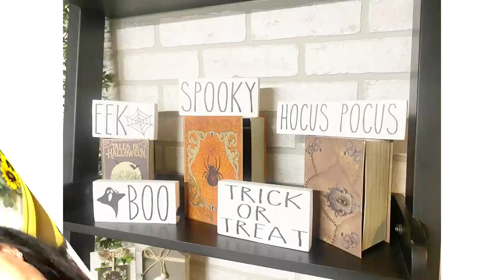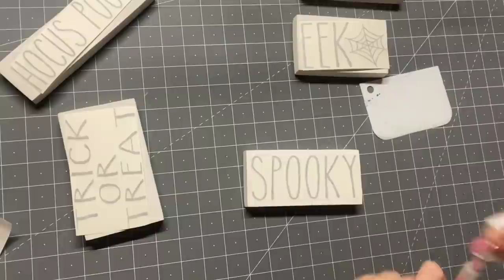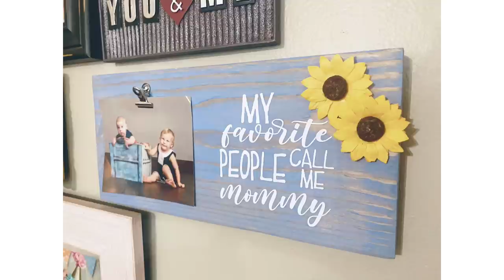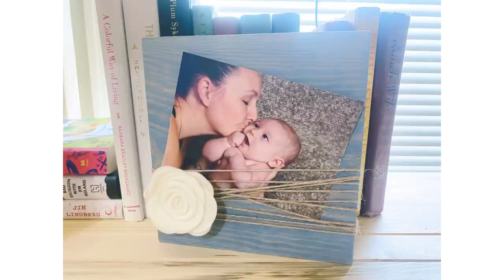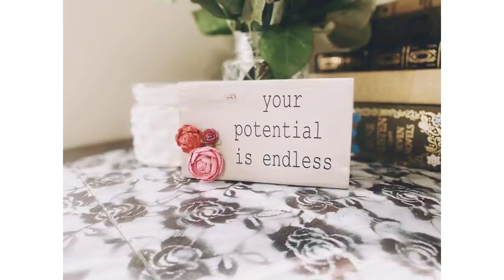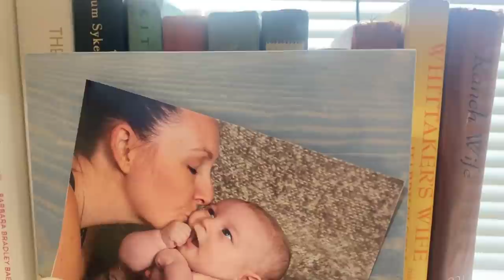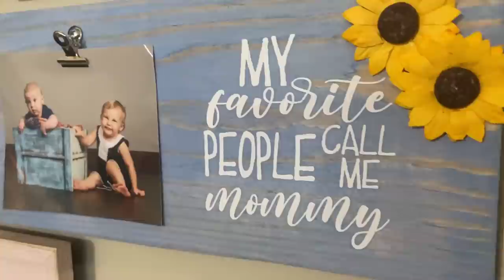EASY WOOD SIGN DIYS | WOOD SIGN DIYS FOR BEGINNERS | WOOD SIGNS THAT WILL MAKE YOUR BUSINESS MONEY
**ENTER TO WIN DECALS HAS CLOSED**

WOOD SIGN WEDNESDAY is here! Today I am super excited to be showing you how to create EASY wood sign diy's. These projects do not take a lot of time or supplies which makes them great for your wood sign business. They will also make affordable gifts and home decor. As usual all the supplies will be listed down below or in the Amazon store link.

SUPPLIES:
I do make a tiny commission (no extra cost to you) which helps fund my channel so I can keep creating for ya! Cause mama gots to pay the bills ya'll :)

(UnicornDustCreations)

HALLOWEEN SCRAPS:
* Fonts: The Skinny and Freaky
* Wood Scrap Sizes:
Hocus Pocus - 2x7
Eek - 3.75x4.75
Spooky - 2.5x5.5
Trick or Treat - 3.25x5.5
Boo - 2.75x5.5
* 651 Matte Black vinyl - Amazon store
* Vinyl ease transfer paper - Amazon store

* 5.5x12
* Stain: water and blue acrylic paint - video was linked
* 651 matte white vinyl - Amazon store
* Clip - Amazon store
* Sunflowers - Dollar Tree

Twine photo holder:
* Size: 7x7
* Stain: Custom
*Twine: Dollar Tree
* Felt flower: JoAnn's

Your potential is endless:
* 651 matte black vinyl
* Flowers: Hobby Lobby clearance
* Paint: Elephant gray (Waverly) and White (apple barrel)
* 4x6.75 (1x4 piece of wood )

2+2=family:
* Size: 5.5x12
* Stain: Weathered Oak
* Paint: Linen White - Amazon store
* Stencil: Etsy
* Font: About Love

Bow photo holder:
*Size: 7x7
* Paint: Moss (Waverly)
* Ribbon: Hobby Lobby
* Clip: Dollar Tree

TIMESTAMPS:
0:00 INTRO
2:00 HALLOWEEN SCRAPS
4:55 MY FAVORITE PEOPLE CALL ME
6:50 TWINE PHOTO HOLDER
8:32 YOUR POTENTIAL IS ENDLESS
11:05 2+2 = family
16:43 BOW PHOTO HOLDER